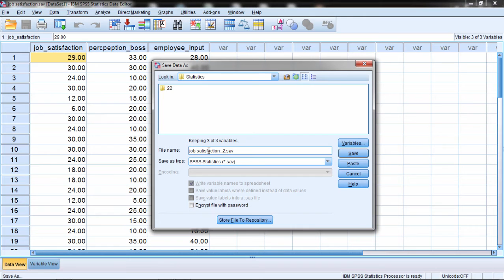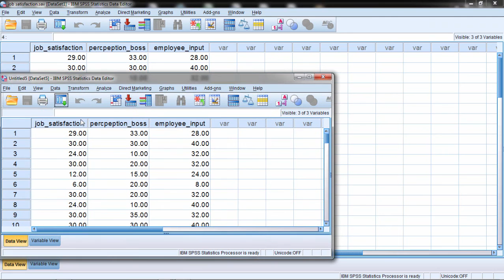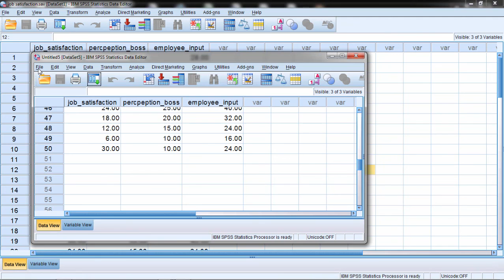Copy/Duplicate SPSS Data File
In this video, we take a look at how to copy an SPSS dataset/data file quickly and easily in SPSS.

Copy SPSS data.
Copy SPSS file.

Video Transcript: In this video we'll take a look at how to copy a dataset or a data file in SPSS. I'm going to show you a method you may be familiar with first, and then after that I want to show you another method in SPSS that's really quite nice and it's very quick. So the method you might be familiar with if you use Word or Excel, is if you just go and go to File and click Save As, and then the notice the file name is shown here and I can just go ahead and add something like underscore 2 to the existing name. Now if I did that, what would happen is that the underscore 2 file would open up here. This existing file, job satisfaction, would be saved to my computer. And, I would effectively now have a new file, job satisfaction underscore 2. So that's one way to do it. I'm going to cancel this out though. I want to show you the other way that's quite interesting. Well, first of all, there is a rudimentary way, and that is if I just select all these values, open a new data editor in SPSS, paste it, I will get all the values in the new SPSS file. I won't get the variable names, but I'll get the values. But there's a much nicer way to do this here. If I go to Data and then notice down here where it says Copy Dataset, now before I do this, recall this is job satisfaction, so Data, Copy Dataset, click on that. And that was so fast, you might not have seen it. Notice now I have untitled 5 and it's only 5 because I've done this with some previous documents that I didn't record here. But this file, untitled 5, notice how it has the exact same number of variables, with the same values there, and if you checked, there would be 50 observations here, and there's 50 observations in my original data set. So that is a way to duplicate a file. Once again, that was just Data, Copy Dataset and then I'll need to go ahead and save my new data set with a name, but that's a very simple method for copying a data file. OK that's it.

Channel Description: For step by step help with statistics, with a focus on SPSS. Both descriptive and inferential statistics covered. For descriptive statistics, topics covered include: mean, median, and mode in spss, standard deviation and variance in spss, bar charts in spss, histograms in spss, bivariate scatterplots in spss, stem and leaf plots in spss, frequency distribution tables in spss, creating labels in spss, sorting variables in spss, inserting variables in spss, inserting rows in spss, and modifying default options in spss. For inferential statistics, topics covered include: t tests in spss, anova in spss, correlation in spss, regression in spss, chi square in spss, and MANOVA in spss. New videos regularly posted. Videos series coming soon include: multiple regression in spss, factor analysis in spss, nonparametric tests in spss, multiple comparisons in spss, linear contrasts in spss, and many more.